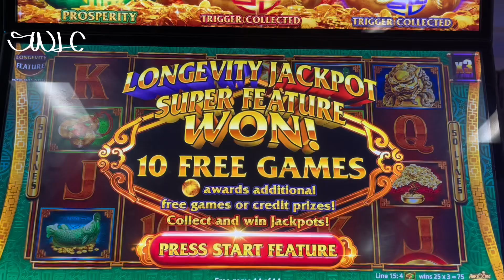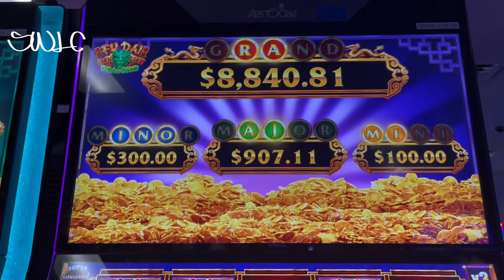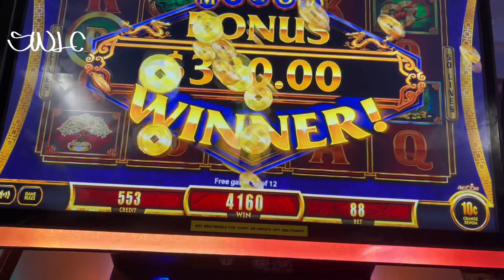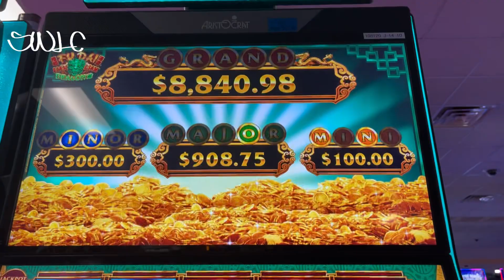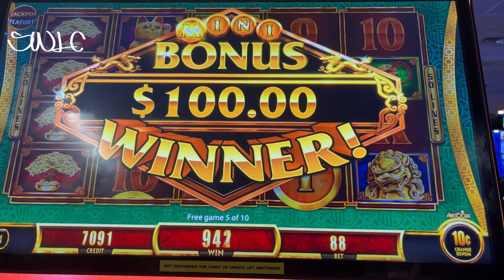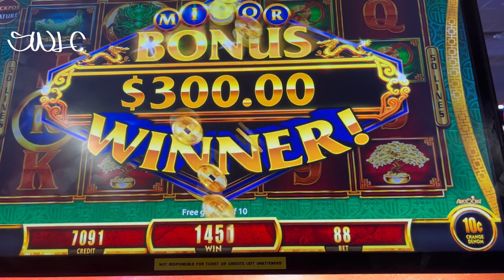Longevity and Jackpot Bonuses on Fú Dai Lian Lian Dragon slot machine with a last spin minor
Fú Dai Lian Lian Dragon Longevity and Jackpot bonus on $8.80 bet in the casino getting progressively and building the ticket. Got a Last second minor with 3 letters at once.Fu dai lian lian slot